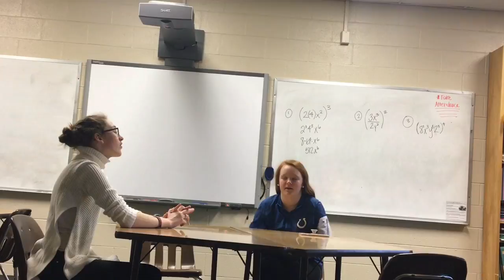click bait mom and dad morgen and bella 89